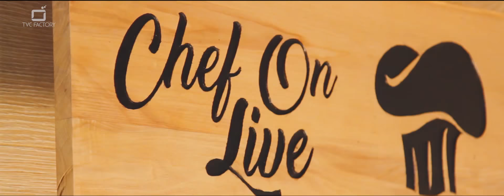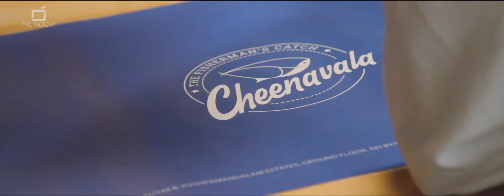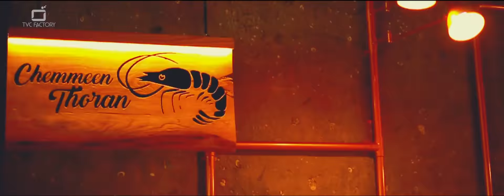Cheenavala Miya making Video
Client - Cheenavala
Production House - TVC Factory
Director - Faizal Razi
Producer -  Sijoy Varghese
Asso Dir- Amena Hamsa